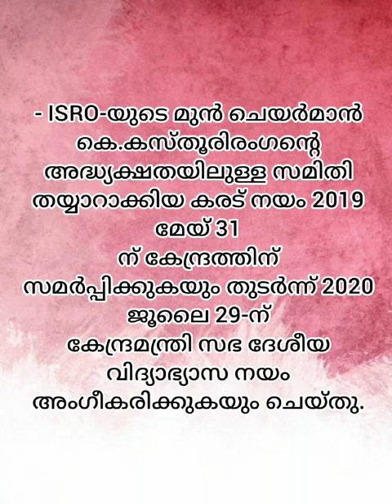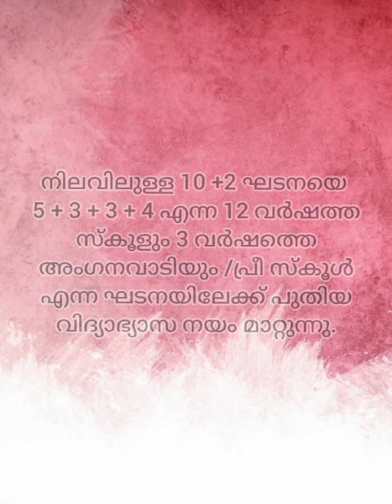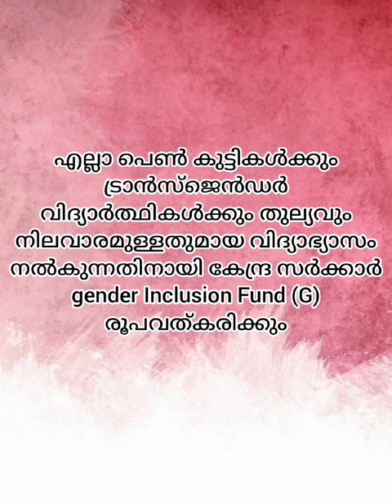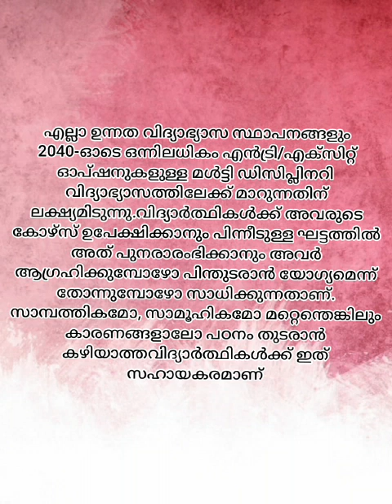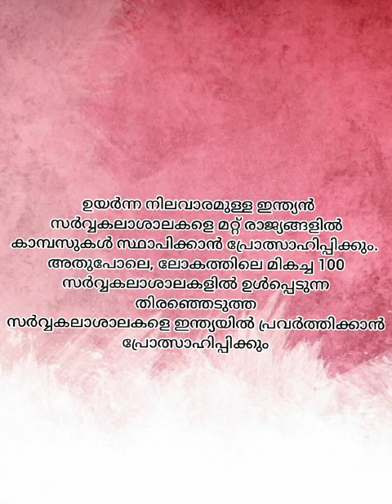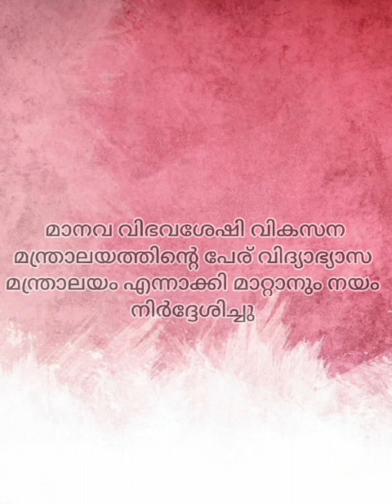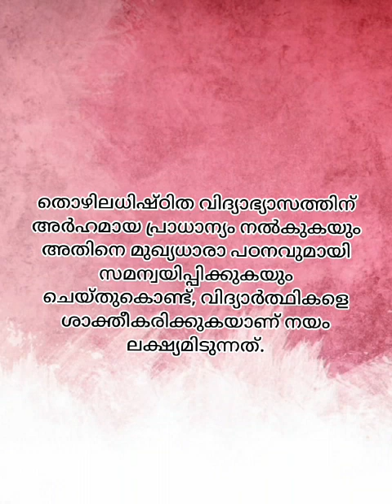ദേശീയ വിദ്യാഭ്യാസ നയം 2020 എന്ത് ? എങ്ങനെ ? ഒരു വിദ്യാർഥിയുടെ വിവരണം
Video from PR രാമചന്ദ്രൻ